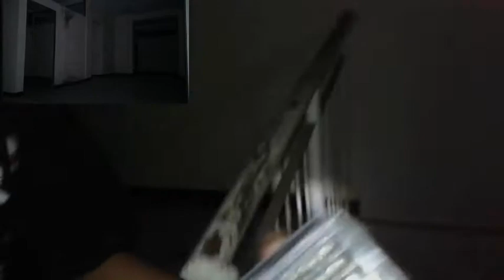UJI NYALI DI RUKO BEKAS RUMAH SAKIT|TERORDIMALAMHARI ~Paranormal Activity #20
Hai Semuanya Kali Ini Gua Bakal Memberikan Kalian Pengalaman Gua Saat UJI NYALI DI RUKO BEKAS RUMAH SAKIT,Jadi Gua Di Undang Teman Gua Untuk Uji Nyali Dan Inilah Cuplikannya.